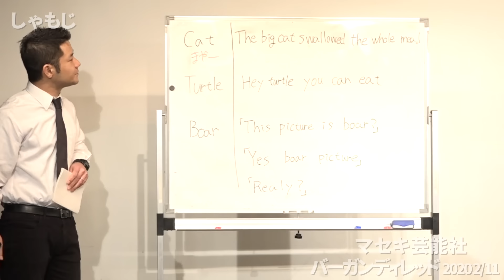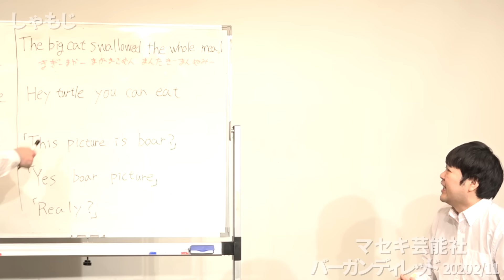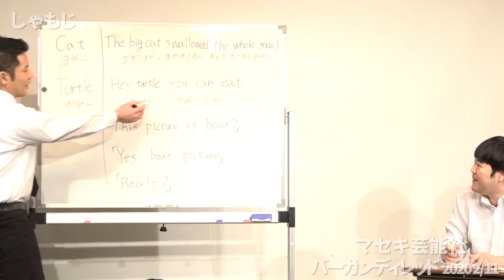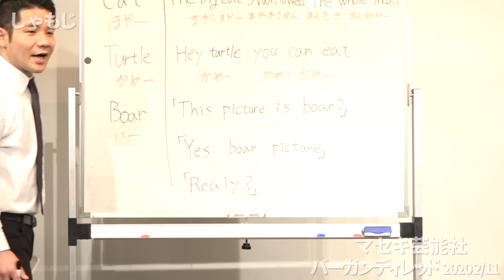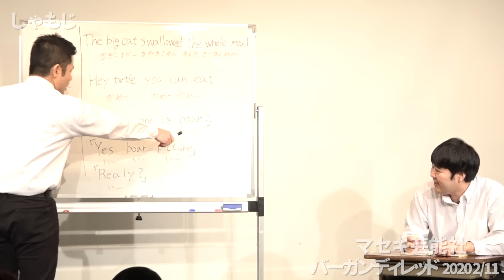しゃもじ『沖縄の英語の授業』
2020年2月に行われたライブ『バーガンディレッド』の模様です！
※「新ネタ」＋「交代制で数組持ちネタ」の２本披露するライブの”新ネタ動画”